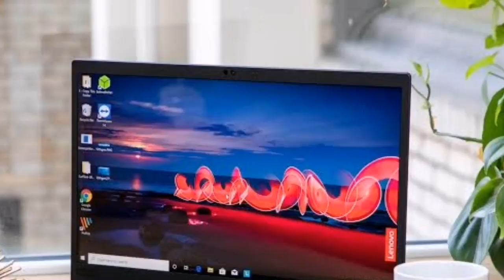Online Earning In Pakistan 2021 || How To Earn Money Online In Pakistan || Make Money Online